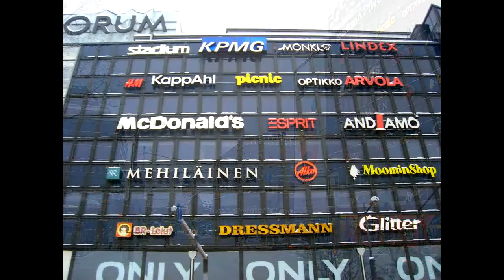Новогодняя поездка в Хельсинки.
Поездка в Хельсинки (Финляндия) на новогодние каникулы. Январь 2011 года.